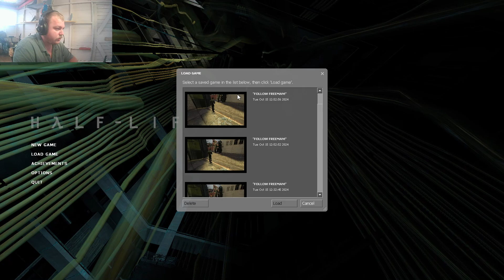Half Life 2 Part 9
Here is another episode of half life 2 guys. Welcome thanks for joining. I think we may have broken through into chapter. I may be wrong but ja. This video ends off with quite a twist. ENJOY! :) :) ;)